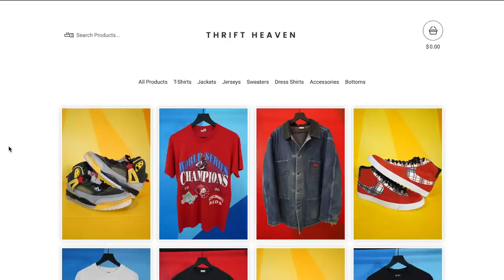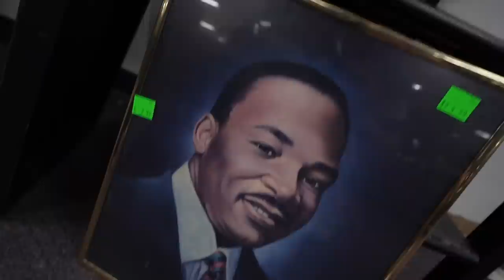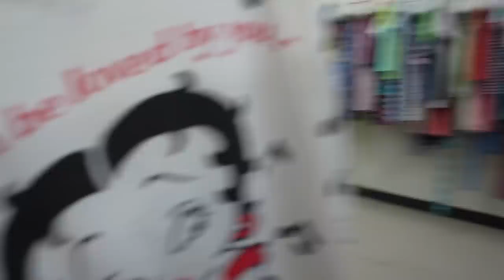THRIFT STORES Full Of VINTAGE Clothes!! Wrestling T-Shirts, Nike, Jerseys! Trip to the Thrift #452